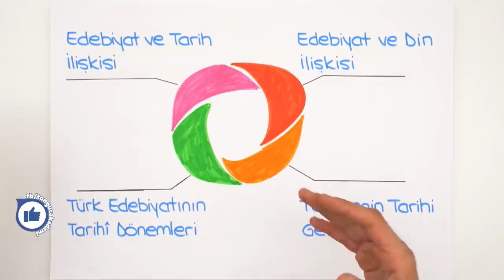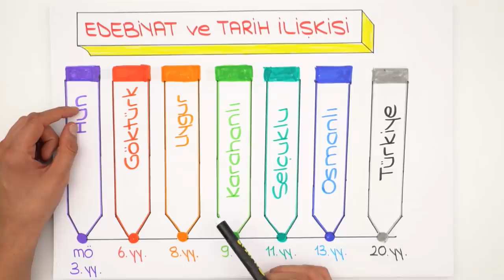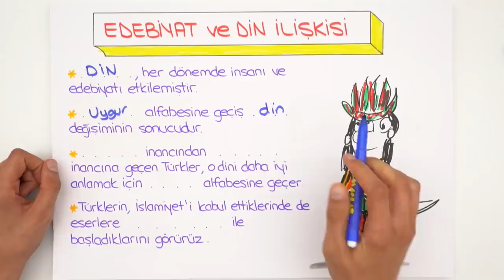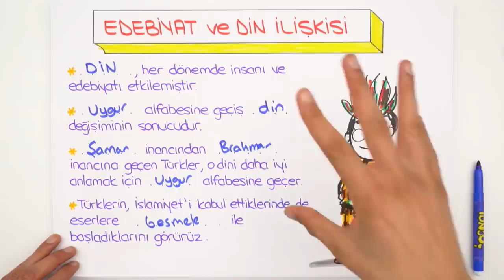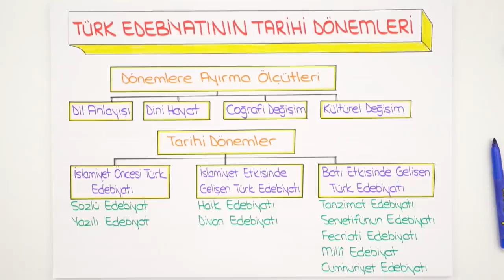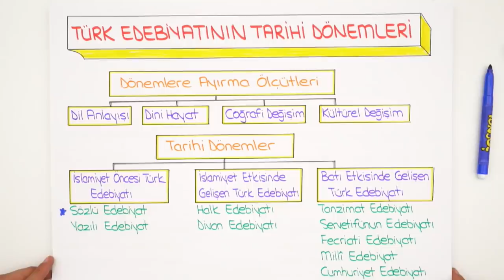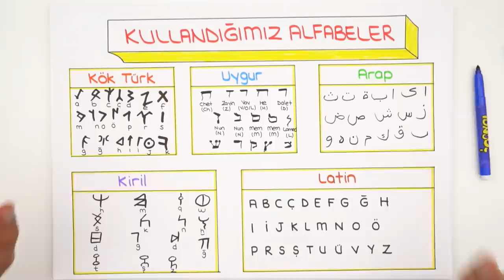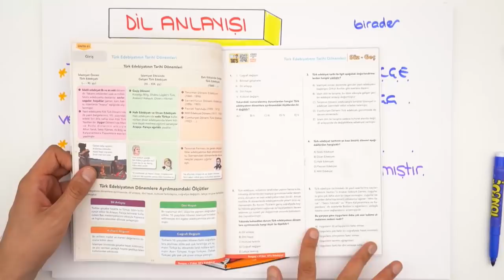10. Sınıf Edebiyat | Edebiyata Giriş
10. Sınıf eylül ayı programını indirmek için buraya tıklayabilirsin
10.sınıflar! edebiyat dersinde ''Edebiyata Giriş" konusunu yeni nesil sorular ve püf noktaları ile beraber sana bu videoda öğretiyoruz. Sakın kaçırma 🤓